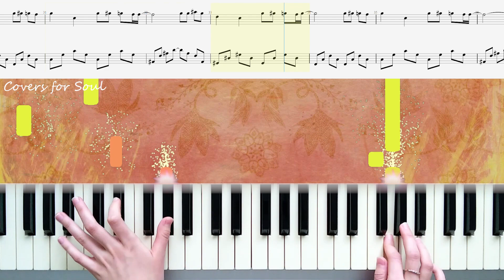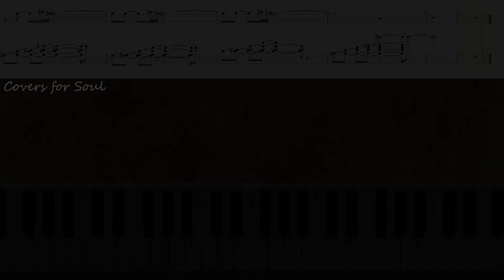Selena Gomez - Souvenir (Piano Cover + Notes)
My cover on song "Souvenir" by Selena Gomez.
Arrangement and notes by Covers for Soul channel.